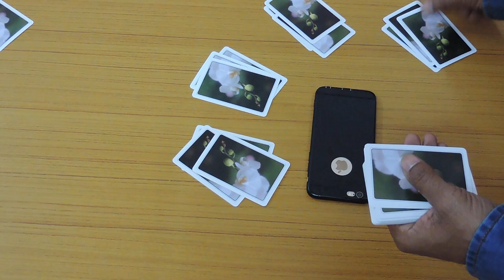CHEATING PLAYING CARDS IN FLASH GAME PH:-9999994242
नमस्कार,

यह चेनल केवल आपकी जानकारी देने के लिये है यह दी गई जानकारी केवल आपका ज्ञान वर्धन करने के लिये है हमारा यह यूट्यूब चेनंल आपको मार्किट में आने वाले नये नये प्रोडक्ट्स की जानकारी देता है हमारी वीडियो देखने के बाद आपको पता चल जाता है की मार्किट में कौन से प्रोडक्ट्स नये आये है और कैसे काम करते है। हम बहुत सारे प्रोडक्ट्स की वीडियो यूट्यूब पर नही डालते क्युंकि कुछ यूनिक प्रोडक्ट्स हम सीक्रेट रखते है। उन प्रोडक्ट्स की जानकारी सिर्फ आप हमे फोन करके ही ले सकते है। हमारे पास बहुत लेटेस्ट प्रोडक्ट्स की जानकारी है। अगर आपको जानकारी चाईये तो हमे सम्पर्क करे K.K.CARDS PH:-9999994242

Hi ,
This channel is only for giving your information. This information given is only to enhance your knowledge. Our YouTube channel gives you information about new products coming in the market, after watching our video, you get to know which products have come in the market and how they work. We do not put videos of many products on YouTube because we keep secret of some unique products. You can get information about those products only by calling us. We have information about the latest products.